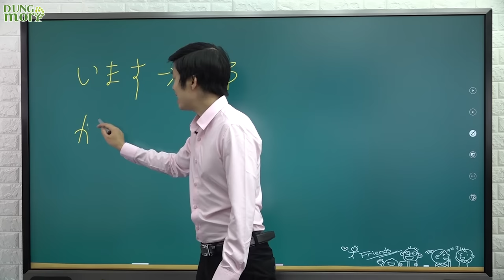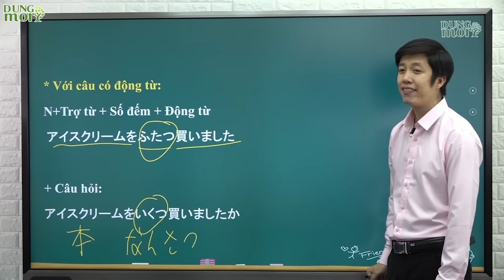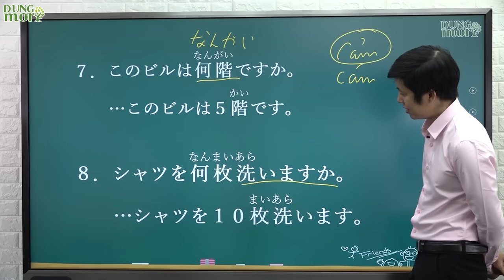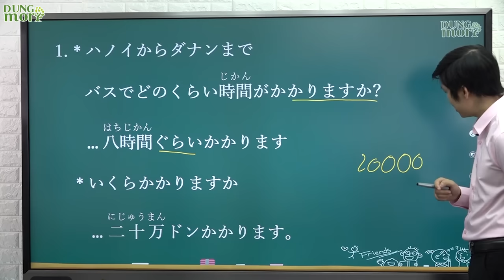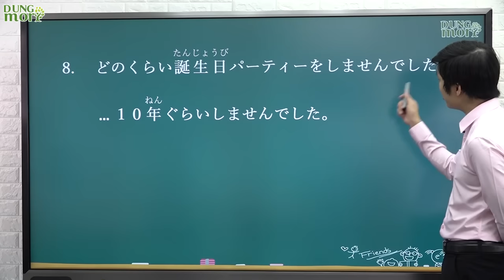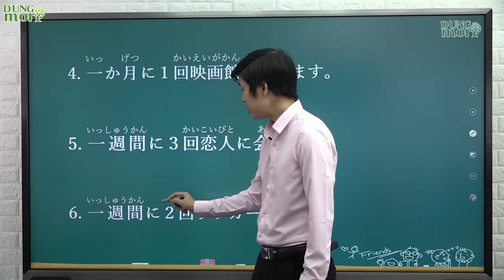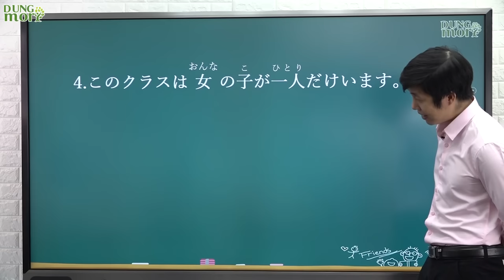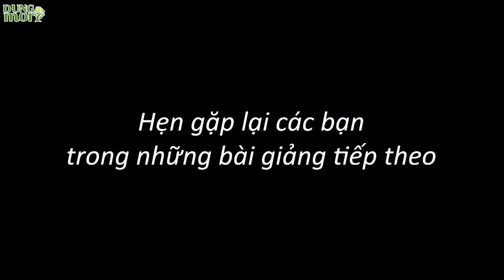Học tiếng Nhật online - Ngữ pháp N5 bài 11: Cách đếm người, đồ vật (Học tiếng Nhật cơ bản)